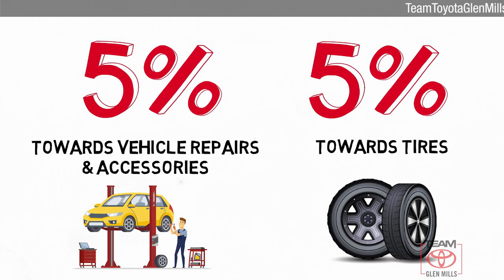Used 2015 Honda Fit EX, GLEN MILLS, PA GM35388A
TeamToyotaGlenMills.com

[RLVID:10571:ca4a3bd558eed45c:9db6781ec8160679:1]